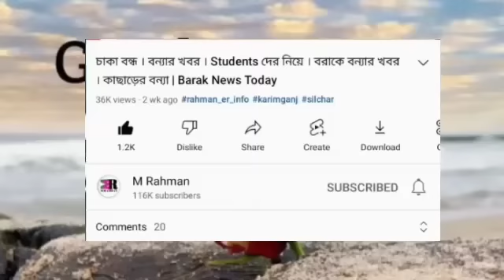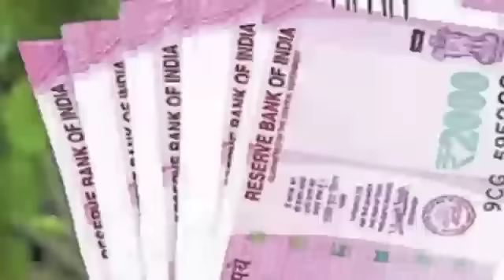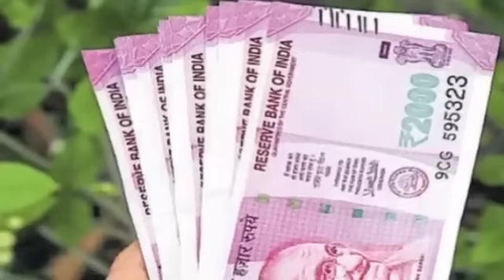বন্ধ বরাকে! গাড়ি চলাচল বন্ধ | কড়া নির্দেশ | খুশির খবর | আবার বাড়বে | College এ Free | Barak News আজ